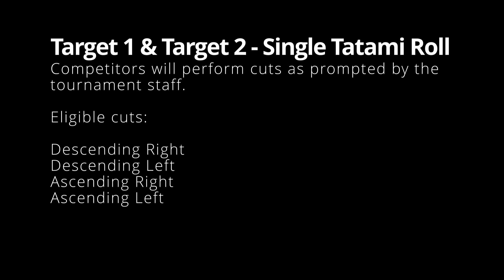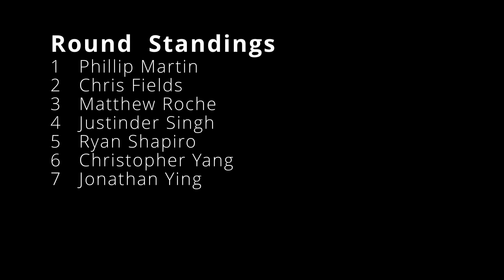SoCal Swordfight 2024 Arming Sword Cutting Tier A Round 1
Competition footage from the 2024 SoCal Swordfight in Costa Mesa, California.

Round 1 - Reactive Cutting

Target 1 & Target 2 - Single Tatami Roll
Competitors will perform cuts as prompted by the tournament staff.

Eligible cuts:

Descending Right
Descending Left
Ascending Right
Ascending Left

Top 7 by score will advance to the next round.

00:11 - Ryan Kolick
02:07 - Jack Stewart
02:57 - Matthew Roche
04:52 - Chris Fields
06:50 - Brittany Reeves
07:33 - Kevin Spencer
09:28 - Phillip Martin
11:24 - Christopher Yang
13:19 - Ryan Shapiro
15:15 - Jonathan Ying
17:12 - Justinder Singh